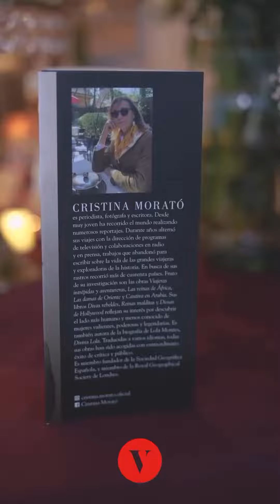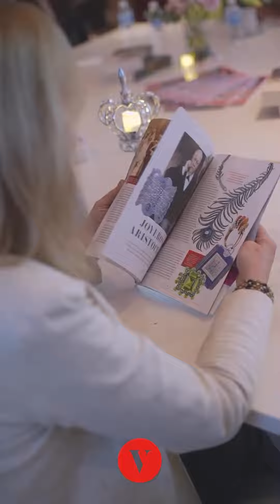Cristina Morato presentó en exclusiva para Vanidades su libro "Reinas de leyenda"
La autora Cristina Morató llegó a México para presentar su nuevo libro, Reinas de leyenda. Como primicia para Vanidades, se reunió con algunas de nuestras suscriptoras y nos compartió, en una tarde de café, los detalles de su nueva biografía: cómo hizo su investigación, cuáles fueron sus fuentes, cuánto tiempo tardó en escribirla...

Estas y otras experiencias son exclusivas para nuestras suscriptoras, ¿ya tienes tu suscripción a Vanidades?